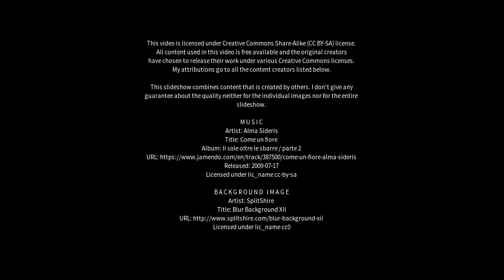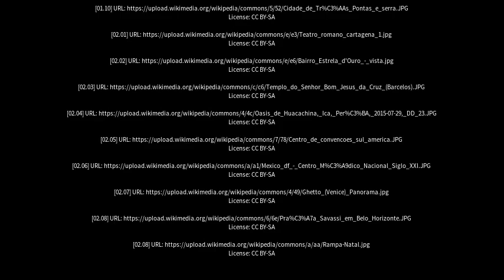Best places to visit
Best places to visit - Nova Cruz (Brazil) Best places to visit - Slideshows from all over the world - City trips, nature pictures, etc.